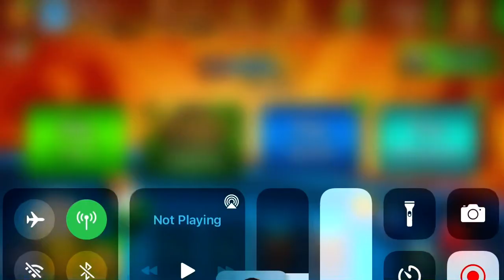Same Thing That I Rewarded Last Time, But Even Better.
Rewards:
875 Cash
Advanced Collectors Box X2
Legendary Heroic Surprise Box X2
9 Golden Shot
1,660 VIP Points